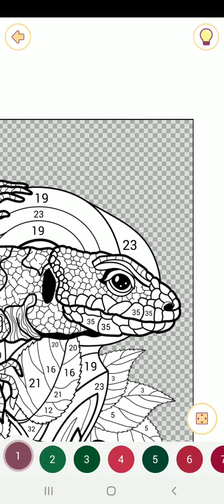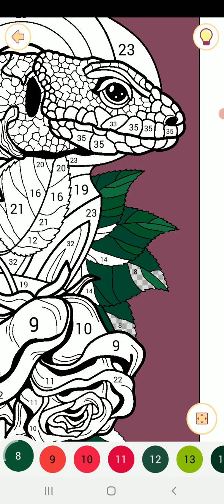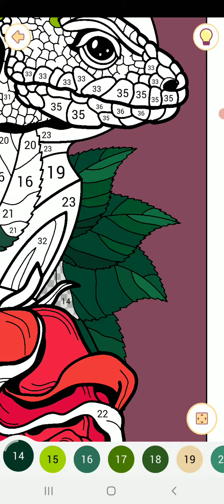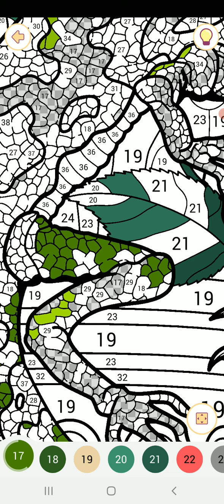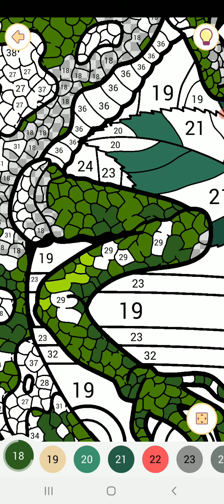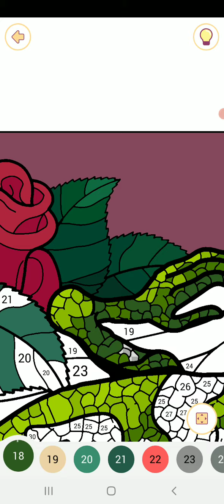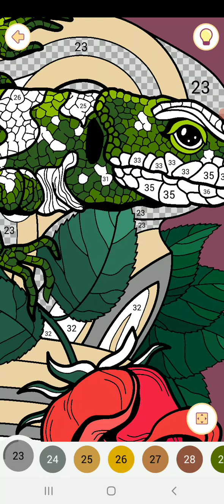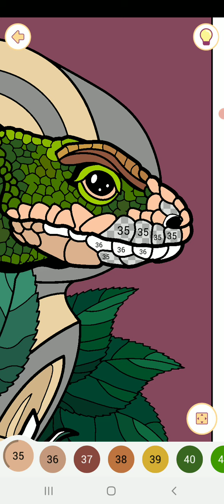Happy color gameplay # 910